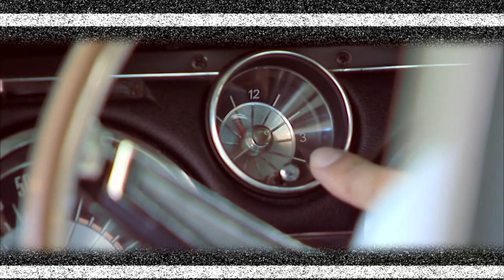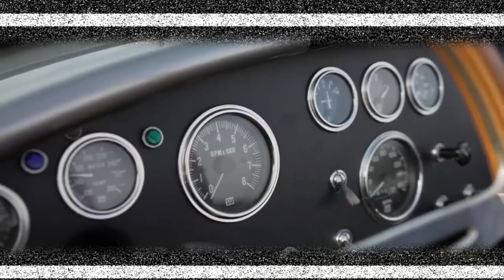Los AUTOS inspirados en Animales Cero Kilometros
Sabias que la mayoria de los autos son inspirados en animales? quedate en el siguiente video y observa las variadas formas representativas del reino animal y como las diferentes casas constructoras lo representan muy bien. No te pierdas el ultimo auto, es el mas raro de todos.

Si quieres ser parte de nuestra comunidad exclusiva en Youtube y recibir benificios, unete a traves de este link. Te espero